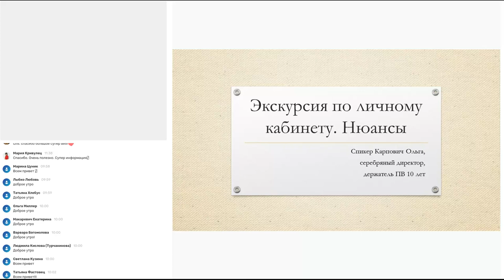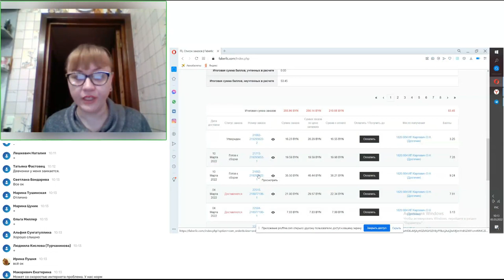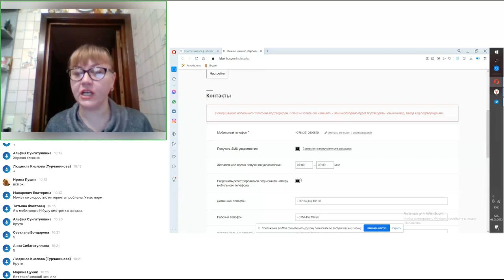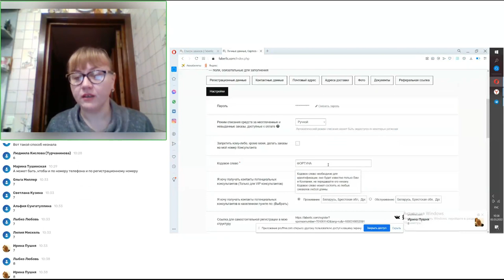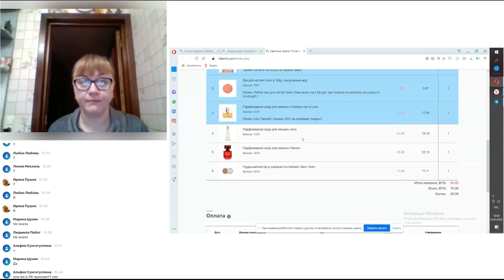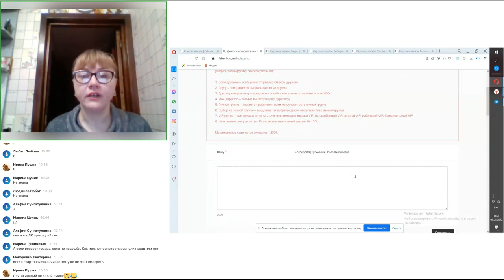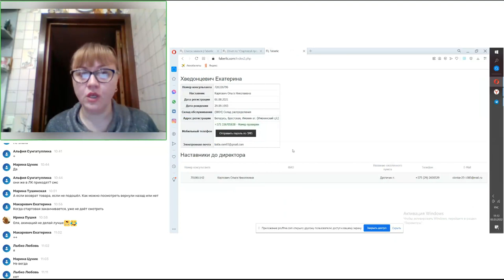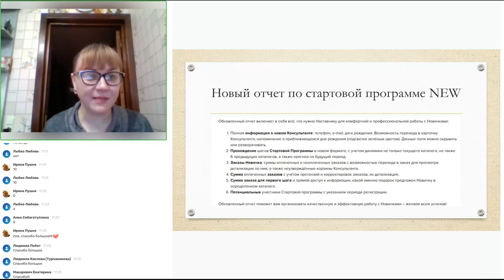Личный кабинет Фаберлик. Экскурсия.Редактирование заказа. Списание средств. Личные данные.Функционал